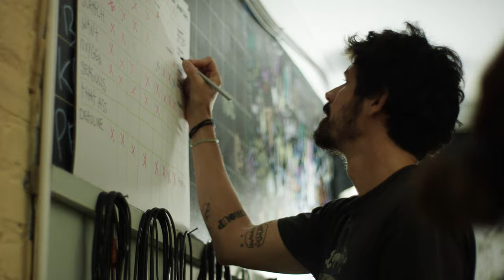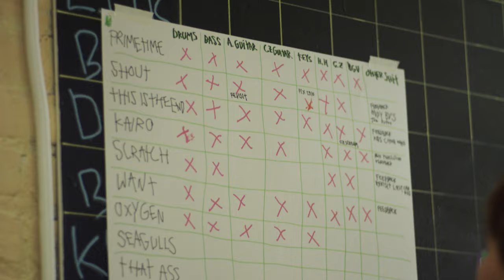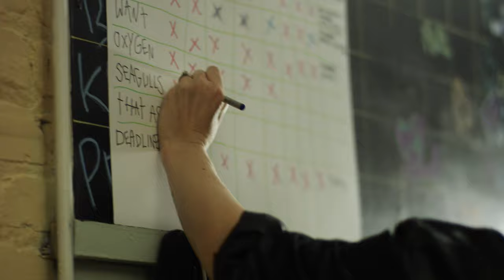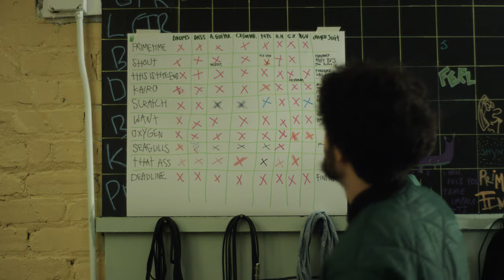This Is Grouplove (Documentary)